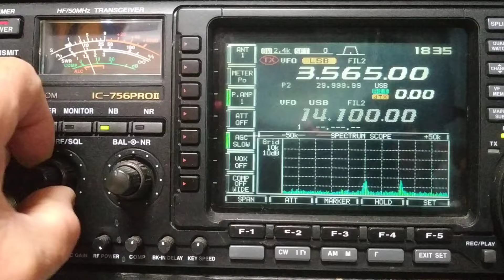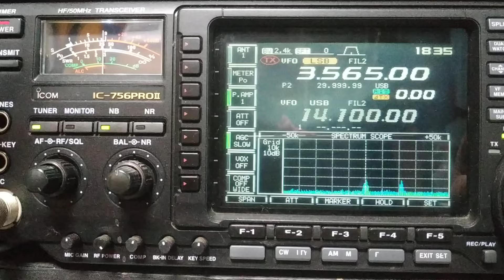久しぶりに80mバンド 3.5Mhzをワッチ